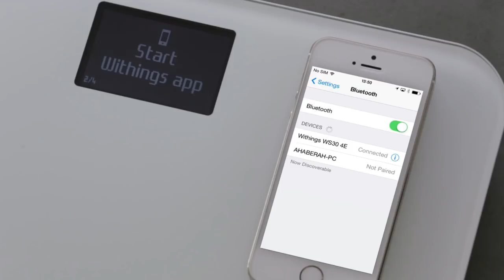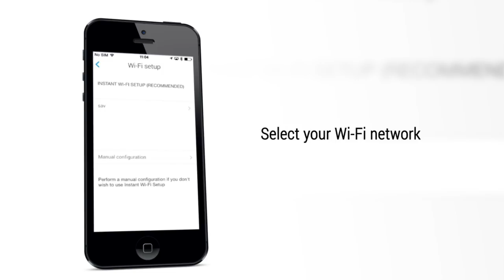[EN] How to set up your Wireless Scale with an iOS device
This video shows you how quick and easy it is to set up a Withings smart scale. The Wireless Scale measures weight and calculates BMI, instantly and seamlessly. Get high-accuracy weight and Body Mass Index measurements in seconds. The Wireless Scale is perfect for quick weigh ins. A few seconds is all it needs to measure your weight, calculate you BMI and sync the data. Reach an unprecedented level of accuracy with our Position Control™ patented technology, which uses a simple on-screen guide to help you properly position your body. We geolocate our scales and compensate for gravity variations across the world. To our knowledge no other consumer scales offer this kind of accuracy. 60 second set up
Seamless process - Just step on the scale from time to time. The data is automatically turned into easy to read graphs which are available to you before you even realize it.
Always there - Access your securely stored data whenever and wherever you need it in the dedicated web and mobile apps (iOS and Android).
Hand in hand - Use the free Health Mate app as a coach. Beyond the data, set weight goals and let us take you there. The app will break them down into weekly achievable targets while keeping you focused with relevant tips and reminders.
Open-minded - Whether you're into running, weight loss coaching, activity and calorie tracking, or cardio fitness, there's a great chance we're already compatible with your favorite apps.
Family-friendly - One scale fits all
This scale is made for the whole family: it is able to recognize up to 8 users. Everyone can have their own user profile and access it independently.
Big bright display - All our scales are equipped with a big backlit screen. We made sure it is readable and easy on the eye for everybody to enjoy.